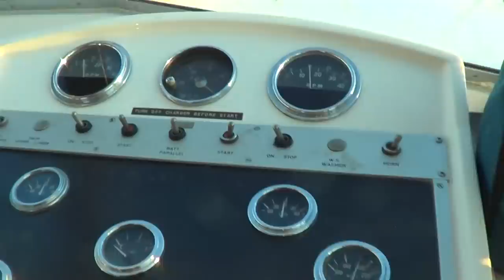Bertram 35 In Heavy Seas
Just Bought This Bertram 35 in San Francisco and was taking it down to San Pedro to her new home. This video was taken right when we left the Golden Gate Bridge and about the first few miles the water got nasty, however it was a good shakedown to see what the boat would do in choppy water. She handled great as a matter of fact.